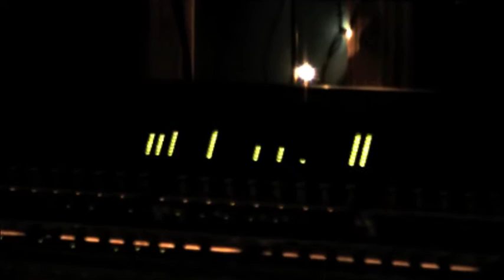Get Low - I'm Pimpin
The official teaser from Get Low's "I'm Pimpin" off his LB, The Crockpot